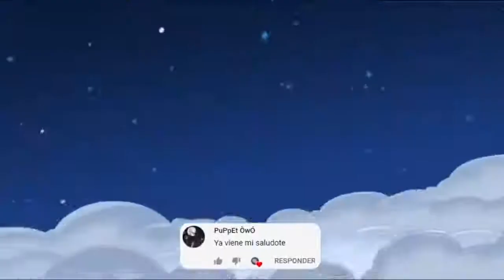South Park Compilation - La chica especial de Capitanazo | La Casa de los Dibujos South Park Shorts